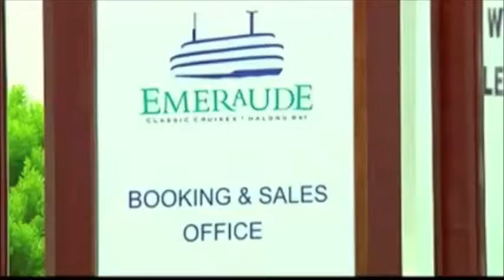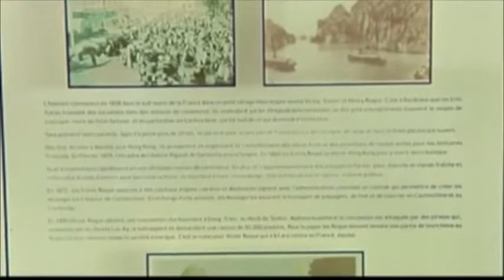Emeraude Cruise introduction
Emeraude cruise has presented in Halong Bay since 2003 and has become the pride of the bay. The cruise has not only the most luxurious and modern equipments and facilities but also the high quality of service to meet the diverse needs of tourists.